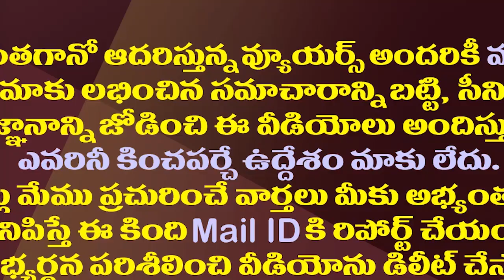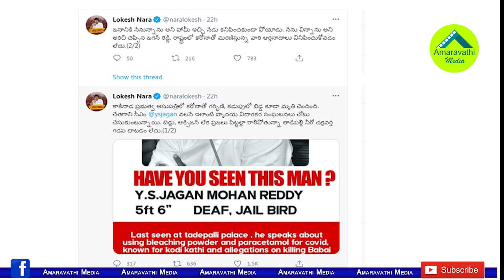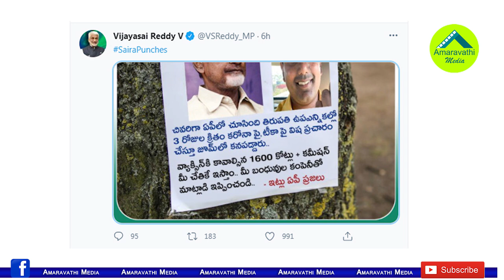లోకేష్ కు విజయసాయిరెడ్డి అదిరిపోయే కౌంటర్| Vijayasai Reddy Slams Lokesh On His Post Against YS Jagan